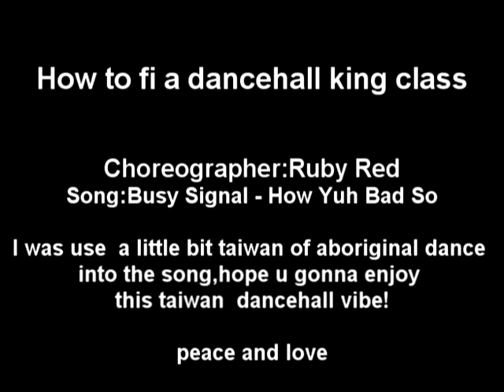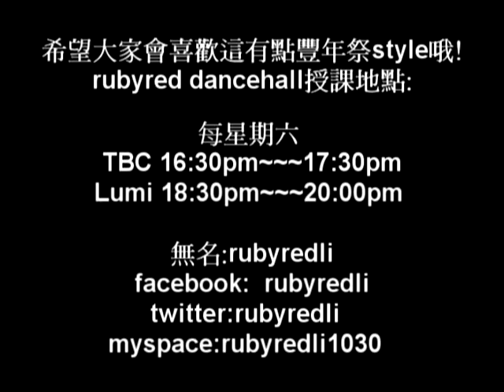Busy Signal-how you bad so choreography by rubyred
How to fi a dancehall king class

Choreographer:Ruby Red
Song:Busy Signal - How Yuh Bad So

I was use  a little bit taiwan of aboriginal dance
into the song,hope u gonna enjoy
this taiwan  dancehall vibe!